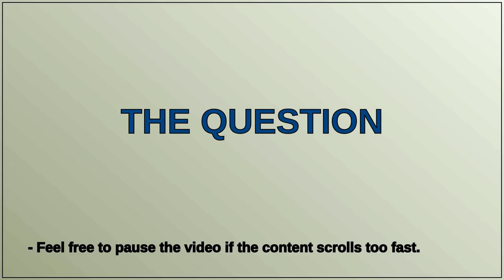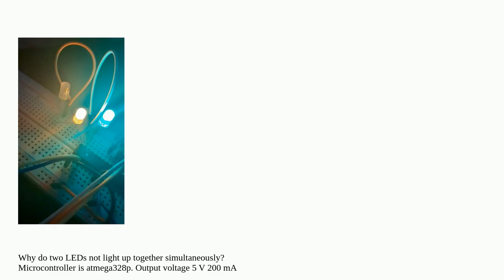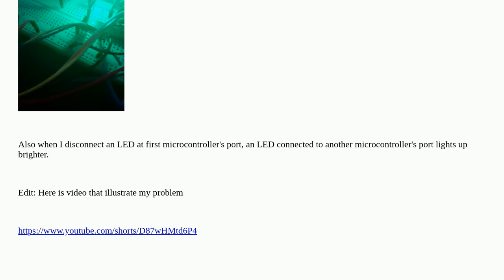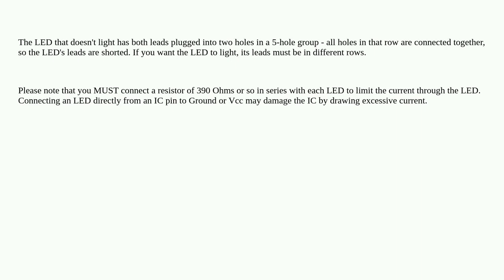Electronics: Two LEDs don't light up together closed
Two LEDs don't light up together closed

A special thanks goes out to the community

  led breadboard microcontroller